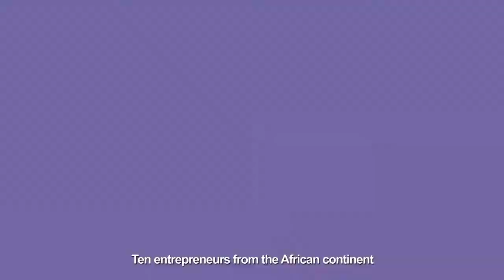Trailer丨Africa's Business Heroes Show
Africa's Business Heroes
An in-depth look at the search for Africa’s Business Heroes by Jack Ma’s Africa Netpreneur Prize Initiative. Tune in Dec 14 on NOVELA E and Sports Focus on StarTimes platforms.

Time
ST SPORTS FOCUS:
1st Episode: December 15, 18:00GMT-19:00GMT
Replay: December 16, 10:00GMT-11:00GMT

ST NOVELA E:
1st Episode: December 14, 17:50GMT-18:50GMT
Replay: December 15, 15:00GMT-16:00GMT
The second Episode will be broadcast next week.

Officially announced in Johannesburg in 2018, the Jack Ma Foundation Africa Netpreneur Prize is a US$10 million prize competition for African entrepreneurs.
• Each year for the next ten years, the Prize will be an annual pitch competition in Africa where ten finalists from across the continent will compete for US$1 million in total grant prize money.
• The Prize aims to identify and spotlight 100 African entrepreneur heroes over 10 years whose stories will inspire the continent and beyond.